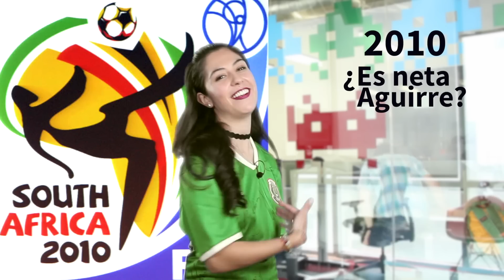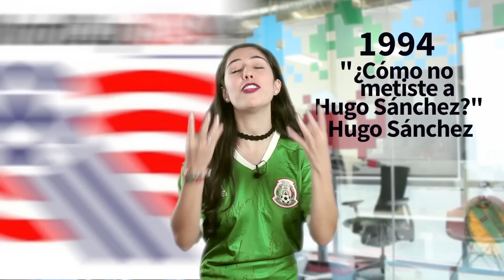Las peores decisiones de los DTs del Tri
Ya está aquí Cecy con un recuento de las peores decisiones de los Directores del Tri de la historia.